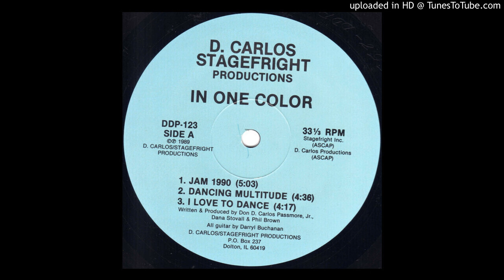In One Color - Jam 1990 (The New Decade Mix) 🇺🇸 1989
A meticulously curated catalogue of the most sought-after reissues—now available in high-fidelity digital format. Exclusively on Revibed. Register before March 1, 2025, and receive 20% cashback.